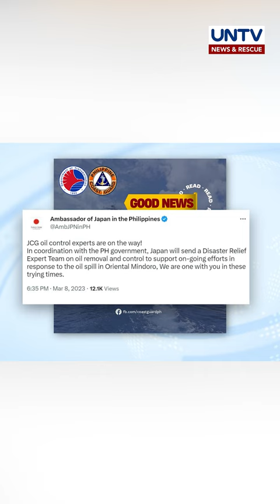Japan Coast Guard, tutulong sa PCG sa paglilinis sa oil spill sa Oriental Mindoro